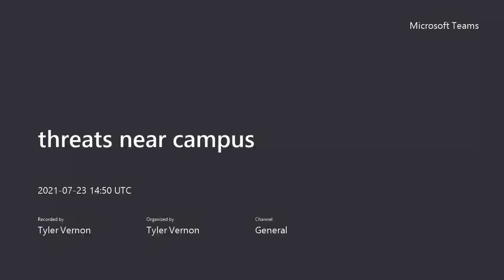threats near campus